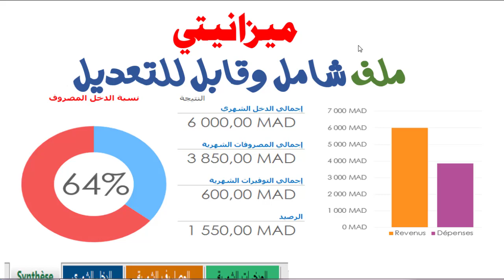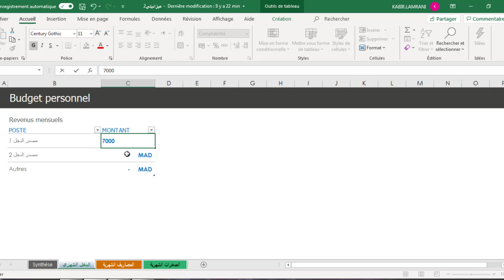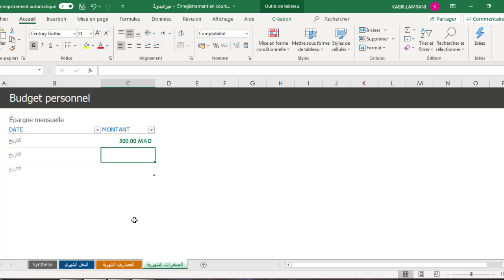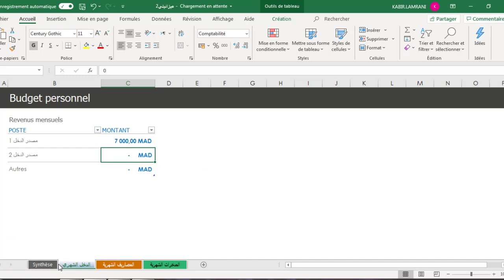ميزانيتي ملف شامل للمداخيل و المصاريف الشهرية قابل للتعديل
ميزانيتي ملف شامل للمداخيل و المصاريف
الشهرية قابل للتعديل
الرابط الأول
Zaynab - Kifi Kif Nass | Official Music Video | زينب - كيفي كيف الناس